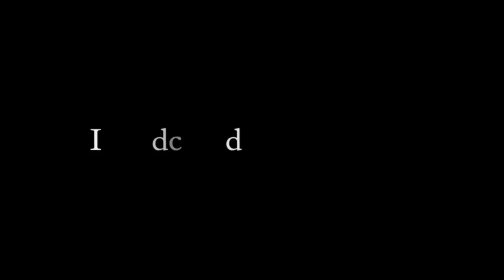PDR #40 TELMO PIEVANI Come funziona l'evoluzione darwiniana e perchè molti la rifiutano?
Telmo Pievani è un filosofo della biologia ed esperto di teoria dell’evoluzione. Abbiamo parlato di evoluzione darwiniana e perchè per molti è difficile da accettare, del ruolo dell'uomo nella natura, dell'imperfezione del meccanismo evolutivo, dei vantaggi della selezione sessuale, delle "mode" animali, del ruolo del caso e degli schemi nascosti nel meccanismo evolutivo, di dna e junk dna, della propensione della specie umana a raccontare storie.

Il 28 Marzo arriva in libreria il mio nuovo libro "Il FUOCO INVISIBILE- Storia umana di un disastro naturale" (Rizzoli) lo trovi qui
Queste le principali date del book Tour

28 MARZO - ROMA Presentazione “Il Fuoco invisibile” e PDR LIVE, modera Amedeo Balbi @Studio 33 h18.30 (evento solo su prenotazione- SOLD OUT)
30 MARZO GALLIPOLI @Macarìa modera Andrea Donaera h.16.30
31 MARZO - BARI @Liberrima h.18 interviene Donato Boscia (CNR)
1 APRILE - LECCE @Convitto Palmieri h.18 Interverra il Sindaco di Lecce Carlo Salvemini,
11 APRILE BOLOGNA, modera Guia Soncini @Sala Borsa h18,
12 APRILE MILANO @Verso Libri h18.30
13 APRILE BOLZANO, modera Claudio Giunta@Casa della Pesa h 18,
17 APRILE-ROVERETO, modera Giorgio Vallortigara @Libreria Arcadia h18
5 Maggio LUGANO @LAC

Trovi i libri di Telmo e di tutti gli ospiti di PDR qui

Trovi anche "Lascia stare la gallina" letto da Francesco Montanari su Audible (anche con prova gratuita per 30 giorni)

PDR è su YouTube, Spotify, Apple e Google Podcast, Spreaker, Anchor e i principali canali podcast, ricordarti di iscriverti per non perderti le prossime puntate.

00:00 intro
1:22 Perchè la teoria dell'evoluzione è così difficile da accettare?
3:32 L'obiezione più comune: non sentirsi il fine di un progetto più grosso
6:31 "Imperfezione, una storia naturale": in che senso siamo imperfetti?
10:15 Che ruolo ha il sesso nella selezione naturale?
14:51 Il corteggiamento: se i maschi sfoggiano caratteristiche e abilità, le femmine sanno scegliere per il meglio? L'influsso culturale e della moda
18:52 Dinamiche culturali nell'evoluzione
22:34 Nessun cambiamento è pericoloso ma anche cambiare continuamente può esserlo: il paradosso della regina rossa
27:11 L'uomo è un animale narrante: come la narrazione impatta la concezione del mondo
32:55 La predeterminazione, estesa all'intero universo
37:03 Le analogie tra le storie di alcuni esseri viventi: la convergenza evolutiva
42:10 Il DNA spazzatura: cos'è?
51:53 Il cervello umano: anch'esso è imperfetto, un "accrocco"
55:19 Sarebbe stato possibile nascere con un cervello compiuto ma con una plasticità inferiore?
56:25 La modernità ci ha portato la civiltà ma la tecnologia ha evidenziato comportamenti pre-civili
1:01:05 Il ruolo degli algoritmi dei social media, che "fa piovere sul bagnato": come contrastare questo processo
1:09:24 Da dove nasce la propensione per le arti visive? I dipinti rupestri
1:14:29 Una migrazione dalla realtà all'immagine: la realtà virtuale